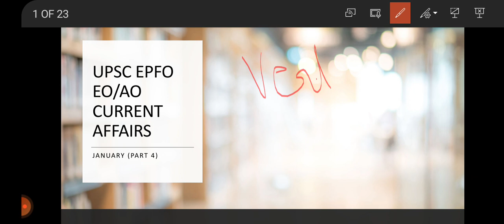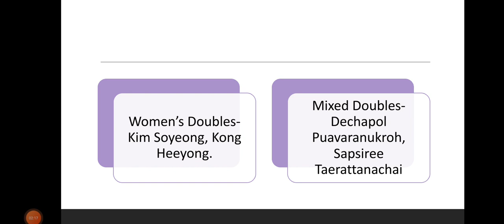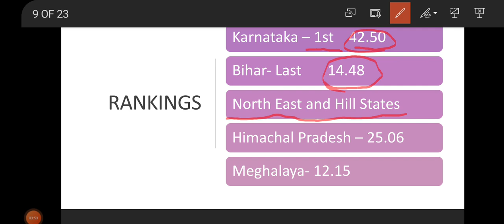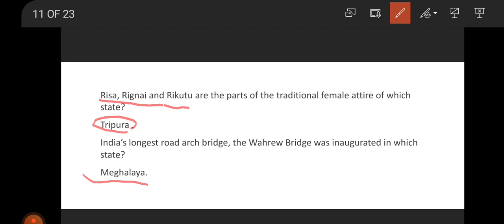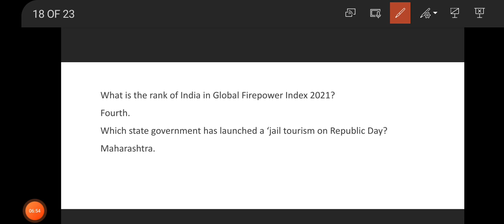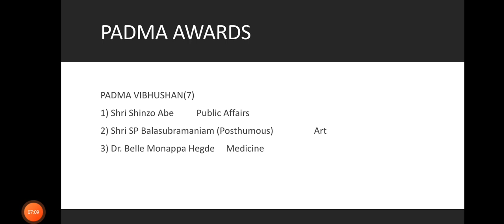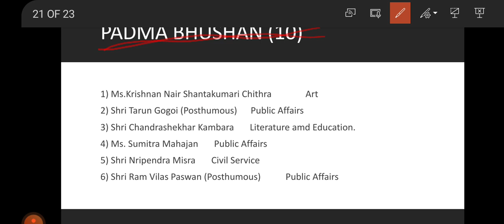UPSC EPFO EO/AO CURRENT AFFAIRS LECTURE-4